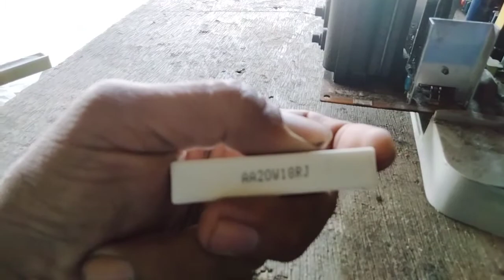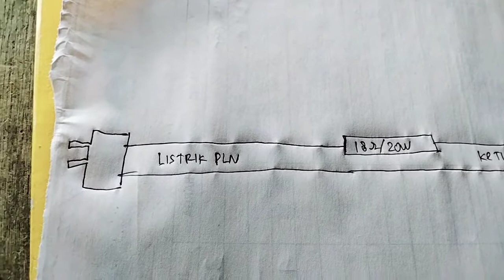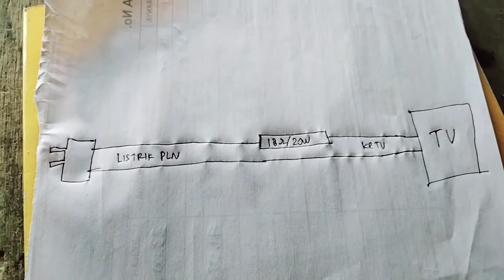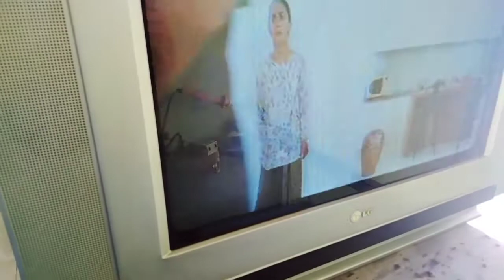listrik jeglek saat menyalakan tv pada listrik 450 watt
@suhadisoglengbro5350 memberikan tutorial tentang cara memperbaiki listrik jeglek saat menyalakan tv pada listrik 450 watt.simak video saya sampai selesai biar faham dan jangan lupa di subscribe like komen dan share ya biar chanel saya ini lebih cepat berkembang terimakasih.pada tutorial kali ini saya akan berbagi pengalaman yaitu listrik 450 Watt jeglek ketika menyalakan tv pada hal tv-nya itu normal.setelah saya amati ternyata dibagian mesin tv tidak ada resistor start, setelah saya tambahkan alat auto start tv dinyalakan listrik tidak jeglek lagi.Nah kali ini saya mempunyai cara biar listrik tidak jeglek ketika menyalakan tv tanpa menggunakan alat auto start tersebut, yaitu caranya di dalam tv jalur ke listrik disalah satu kabel kita beri resistor 18ohm/20watt, dengan penambahan resistor tersebut maka tv tidak akan menimbulkan listrik jeglek ketika di nyalakan pada listrik 450 watt.begitu temen-temen semoga bermanfaat.